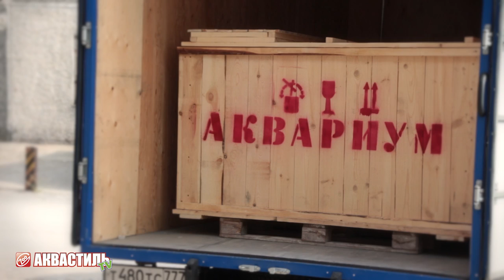Аквариум с доставкой - упаковка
Упаковка аквариума для доставки транспортной компанией.
Картон, толстый пенопласт, и дощатый короб.